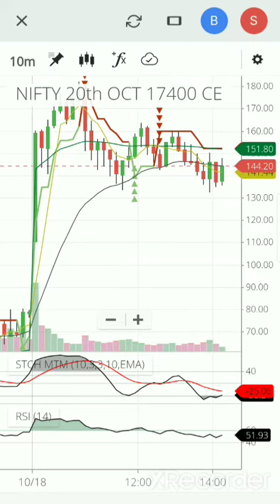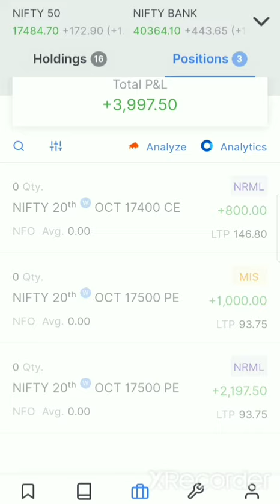trading with emotions